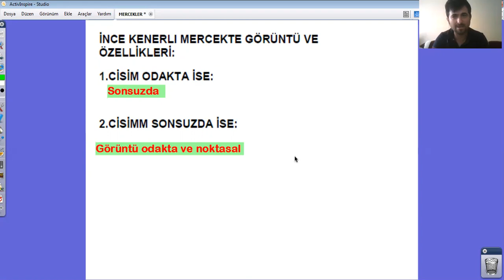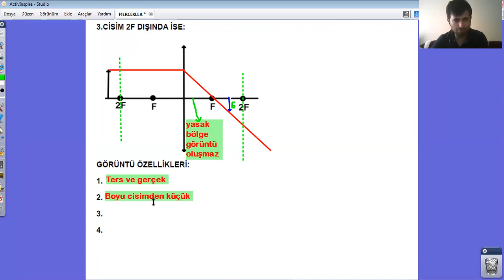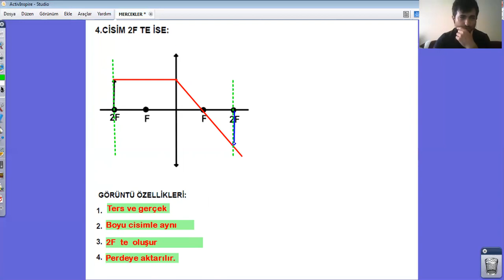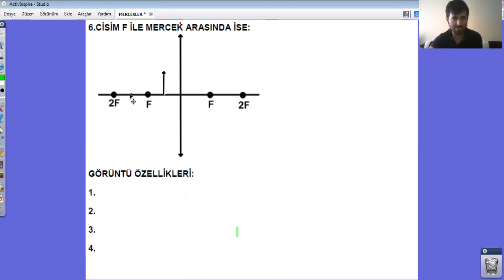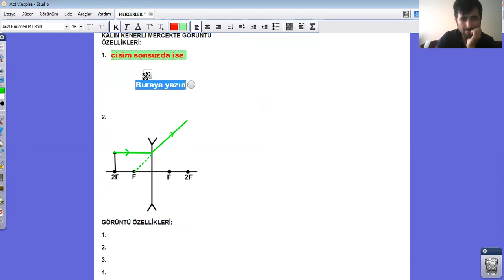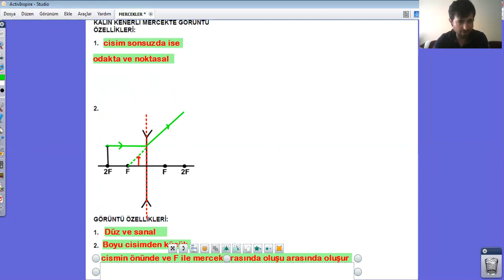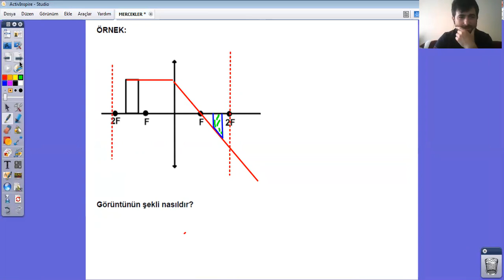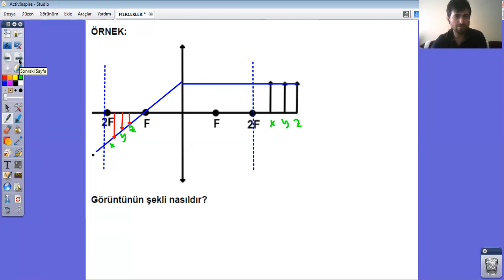YÜKSEL HOCA MERCEKLERDE GÖRÜNTÜ